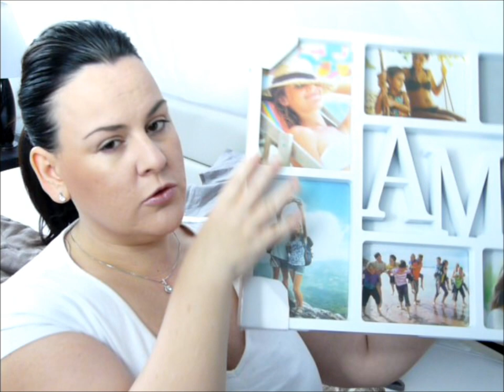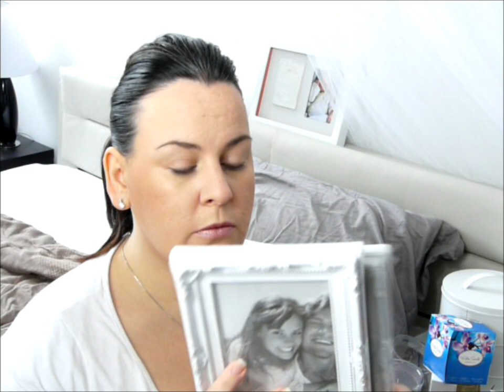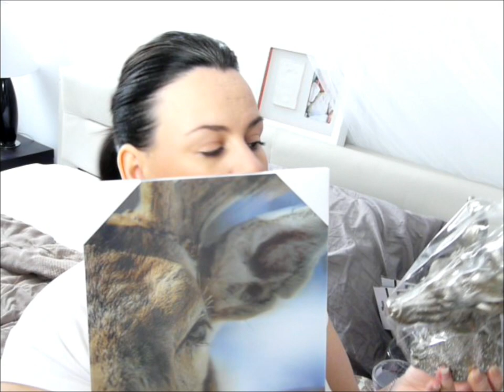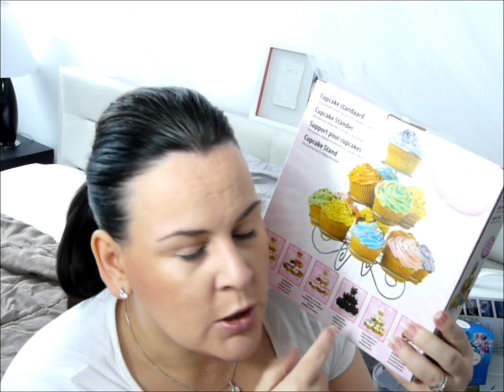Big Haul action random: Nouvelle Décoration de chambre et ambiance cocooning ♥ La Vie en Rose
Sur Igraal vous pouvez récupérer de l'argent sur vos dépenses internet sur certains sites comme kiko, Sephora, Marionnaud etc:
Mon lien Cashback de Parrainage Igraal:

- Si vous souhaitez m'envoyer des peaux de banane ou des bisous:
                                            BP 76
                                 51800 Sainte Ménéhould